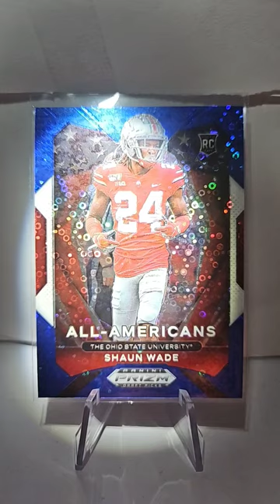Shaun Wade Prizm Draft Picks 2021